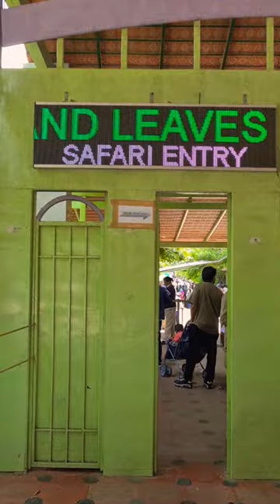Bannerghatta Zoological Park AC Bus Safari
Welcome to the enthralling world of Bannerghatta Biological Park and Zoo! 🌳🐾

Join us on this virtual journey as we explore the breathtaking beauty and captivating wildlife that reside within the heart of nature at Bannerghatta. Nestled amidst the lush greenery of Karnataka, India, this incredible sanctuary offers a mesmerizing experience for animal lovers, wildlife enthusiasts, and families alike.

🦁 Embark on a Safari Adventure: Delve into the wild wonderland as we take you on an exhilarating safari ride. Marvel at the majestic lions, graceful tigers, and the awe-inspiring elephants as they roam freely in their spacious enclosures, mirroring their natural habitats.

🦌 Nature's Wonderland: Get ready to be enchanted by the charm of the zoo's herbivore section. Witness the elegance of deer, antelopes, and giraffes gracefully wandering through the scenic landscapes.

🐒 Meet the Primates: Swing by the primate enclosures to meet our closest relatives in the animal kingdom. Watch the playful antics of intelligent chimpanzees, cheeky macaques, and adorable gibbons as they entertain visitors with their delightful behaviors.

🦋 Butterfly Park: Step into a kaleidoscope of colors at the Butterfly Park, where thousands of these delicate winged wonders flutter around in a vibrant and magical environment. It's a paradise for nature photographers and butterfly enthusiasts alike!

🦉 Aviary Adventure: Enter the world of feathered friends as you stroll through the Aviary, housing a rich diversity of bird species from different corners of the globe. Listen to the melodious songs of exotic birds and observe their stunning plumage up close.

🌿 Conservation and Education: Discover how Bannerghatta Biological Park and Zoo are playing a crucial role in wildlife conservation efforts. Learn about their initiatives to protect endangered species and raise awareness about the importance of preserving our natural heritage.

Whether you're seeking an unforgettable family outing, a thrilling wildlife encounter, or a chance to connect with Mother Nature, Bannerghatta Biological Park and Zoo is the ultimate destination for all ages. Don't miss this incredible opportunity to experience the wonders of the animal kingdom in a setting that celebrates and protects biodiversity.

🎬 Hit the play button now to join us on this captivating journey through Bannerghatta Biological Park and Zoo! 🌏🐾